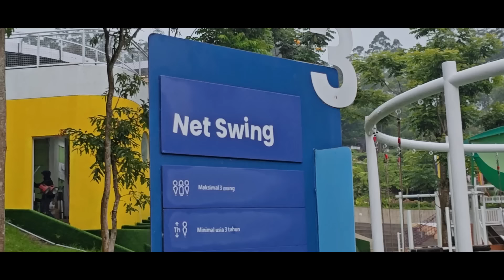MAIN AIR TERJUN TERBESAR DI BANDUNG⁉️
Peach Love, ojankeke